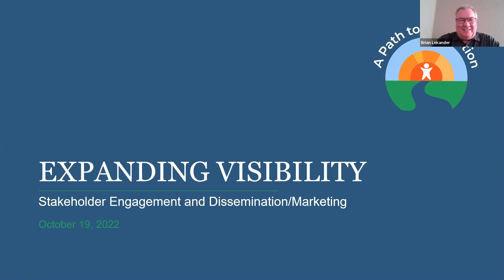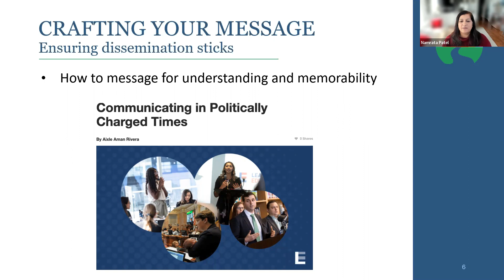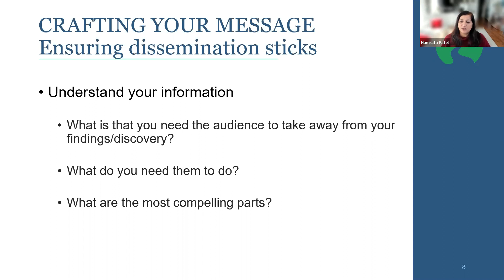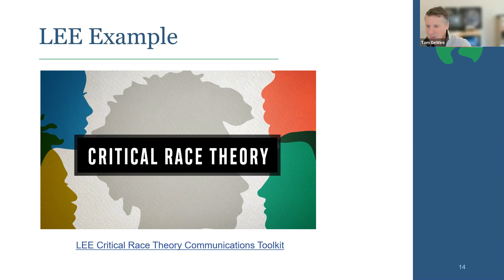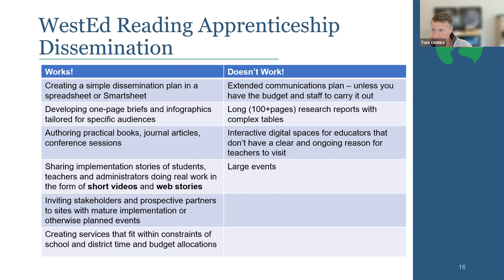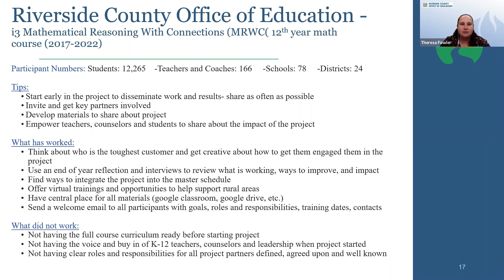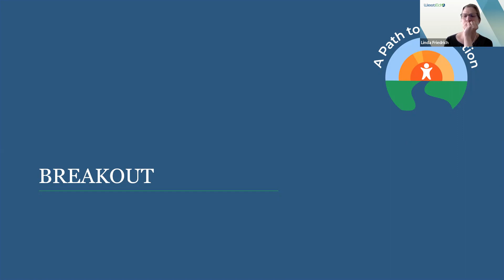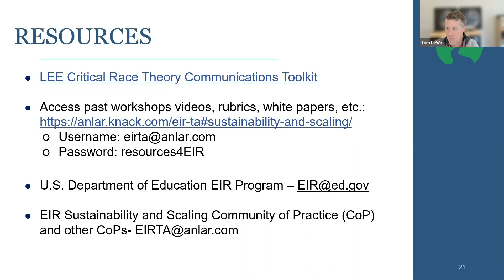Expanding Visibility - Stakeholder Engagement and Dissemination/Marketing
Expanding Visibility - Stakeholder Engagement and Dissemination/Marketing. This session was part of the 2022 EIR Project Directors and Evalators Meeting.